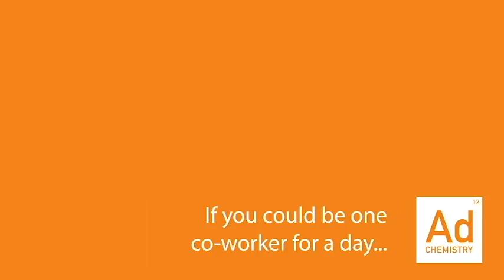Goodby, Silverstein & Partners